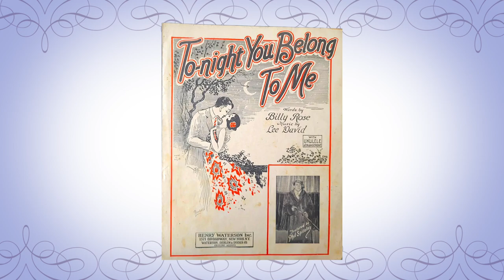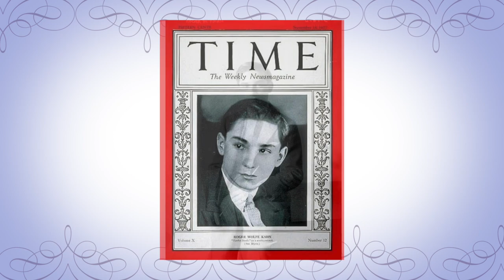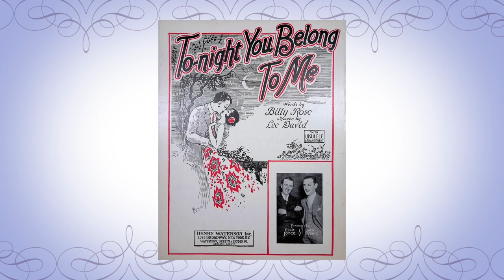“To-Night You Belong To Me” by Roger Wolfe Kahn and His Orchestra 1926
Victor 20359-A
Vocalist: Franklyn Baur